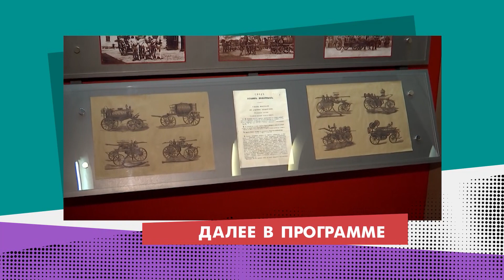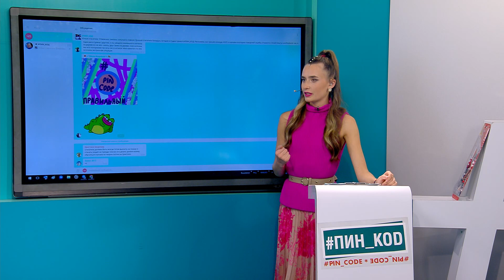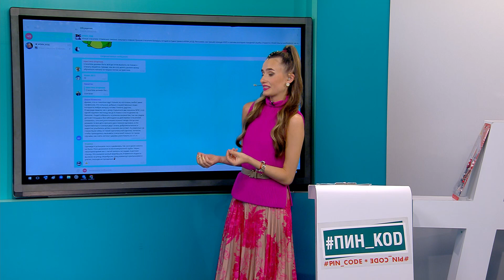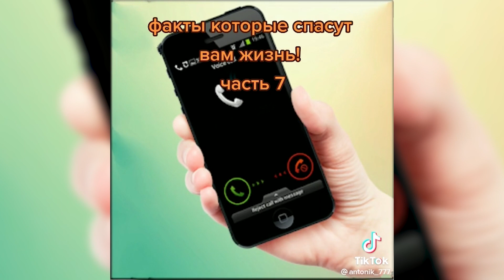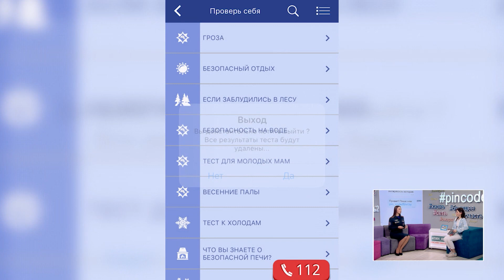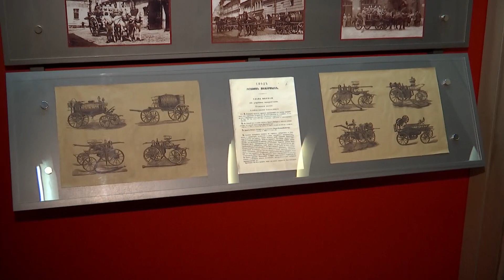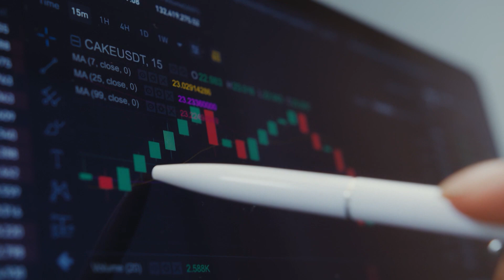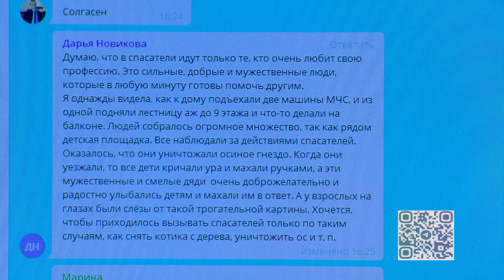ПИН_КОД: Конкурс строя юных спасателей // Как использовать деньги с умом?‎ // Правила безопасности!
В выпуске:

Походка от бедра —  это не про них. Руки по швам и идеальная осанка. Заглянем на конкурс строя юных спасателей пожарных.

Разберемся, как использовать деньги с умом.

Узнаем все о правилах безопасности.

И копнем в историю пожарной службы.

Эфир программы – 5 октября 2022 года